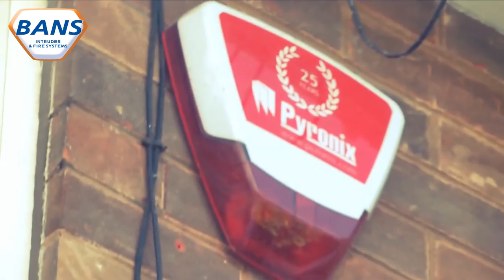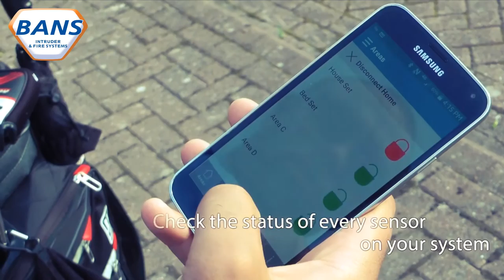Web Enabled Burglar Alarm with HomeControl+ installed by Bans Intruder & Fire Systems in Oxford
We are proud installers of Pyronix' HomeControl+ Web enabled wireless intruder alarms. From your Android phone or iPhone/iPad, you can take control of your home or business' security from anywhere in the world.
You will have remote and secure access to set and unset your alarm, view the activity log, receive push alerts in the event of activation, check on the status of every sesnor on the system and trigger outputs (open door or turn on lights).